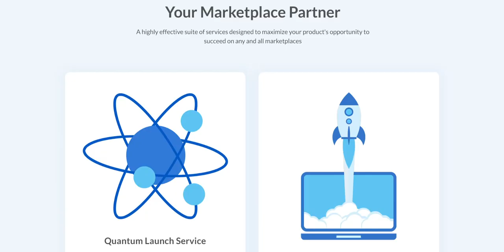Smartest Way To Launch Your Amazon Product In 2024 | MDSP #19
Discover how to launch and boost your product on Amazon in this episode with Ian Page, Co-Founder of Sellico, and our host, Nick Shucet. Ian covers pricing, quality, and valuable tips for navigating Amazon's market. Explore PPC advertising, smart inventory management, and troubleshoot common launch issues.